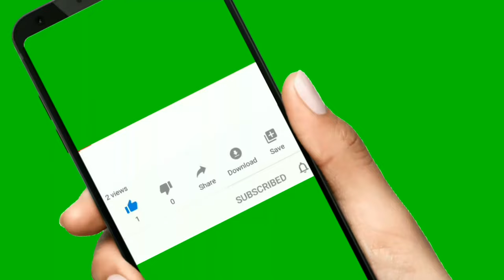Michelle Pfeiffer | COVID-19 | Coronavirus Quarantine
Michelle Marie Pfeiffer (/ˈfaɪfər/; born April 29, 1958) is an American actress and producer. She has received many accolades, including a Golden Globe Award, and three nominations for Academy Award.

Pfeiffer began to pursue an acting career in 1978 and had her first leading role in the musical film Grease 2 (1982). Frustrated with being typecast as the token pretty girl, she actively pursued more serious material and had her breakthrough role as gangster moll Elvira Hancock in the crime film Scarface (1983). Her roles in Dangerous Liaisons (1988) and The Fabulous Baker Boys (1989) garnered her two consecutive Academy Award nominations, for Best Supporting Actress and Best Actress, respectively; her portrayal of lounge singer Susie Diamond in the latter is one of the most acclaimed of her career.

Pfeiffer went on to star as Catwoman / Selina Kyle in Tim Burton's superhero film Batman Returns (1992), following which she won the Silver Bear for Best Actress and earned a third Academy Award nomination for playing a troubled housewife in Love Field (1992). She continued to gain praise for her performances in the dramas The Age of Innocence (1993) and White Oleander (2002), and the horror films Wolf (1994) and What Lies Beneath (2000). During this time, she also produced a series of films under her production company Via Rosa Productions. After a hiatus from acting in 2002, she returned with the musical Hairspray (2007). She received her first Emmy Award nomination for portraying Ruth Madoff in the HBO television film The Wizard of Lies (2017), she went on to feature in the ensemble films Murder on the Orient Express (2017) and debuted to the Marvel Cinematic Universe as the original Wasp starting Ant-Man and the Wasp (2018).

Filmography
Film
Year Title Role Director Notes
1980 The Hollywood Knights Suzie Q Floyd Mutrux Film debut
Falling in Love Again Sue Wellington Steven Paul
1981 Charlie Chan and the Curse of the Dragon Queen Cordelia Farenington Clive Donner
1982 Grease 2 Stephanie Zinone Patricia Birch
1983 Scarface Elvira Hancock Brian De Palma
1985 Into the Night Diana John Landis [209]
Ladyhawke Isabeau d'Anjou Richard Donner
1986 Sweet Liberty Faith Healy Alan Alda
1987 The Witches of Eastwick Sukie Ridgemont George Miller
Amazon Women on the Moon Brenda Landers John Landis Segment: "Hospital"
1988 Married to the Mob Angela de Marco Jonathan Demme
Tequila Sunrise Jo Ann Vallenari Robert Towne
Dangerous Liaisons Madame Marie de Tourvel Stephen Frears
1989 The Fabulous Baker Boys Susie Diamond Steve Kloves
1990 The Russia House Katya Orlova Fred Schepisi
1991 Frankie and Johnny Frankie Garry Marshall
1992 Batman Returns Selina
Kyle / Catwoman Tim Burton
Love Field Lurene Hallett Jonathan Kaplan
1993 The Age of Innocence Countess Ellen Olenska Martin Scorsese
1994 Wolf Laura Alden Mike Nichols
1995 Dangerous Minds LouAnne Johnson John N. Smith
1996 Up Close & Personal Sally "Tally" Atwater Jon Avnet
To Gillian on Her 37th Birthday Gillian Lewis Michael Pressman
One Fine Day Melanie Parker Michael Hoffman
1997 A Thousand Acres Rose Cook Lewis Jocelyn Moorhouse
1998 The Prince of Egypt Tzipporah Brenda Chapman
Steve Hickner
Simon Wells Voice
1999 The Deep End of the Ocean Beth Cappadora Ulu Grosbard
A Midsummer Night's Dream Titania Michael Hoffman
The Story of Us Katie Jordan Rob Reiner
2000 What Lies Beneath Claire Spencer Robert Zemeckis
2001 I Am Sam Rita Harrison Williams Jessie Nelson
2002 White Oleander Ingrid Magnussen Peter Kosminsky
2003 Sinbad: Legend of the Seven Seas Eris Tim Johnson
Patrick Gilmore Voice
2007 I Could Never Be Your Woman Rosie Hanson Amy Heckerling
Hairspray Velma Von Tussle Adam Shankman
Stardust Lamia Matthew Vaughn
2009 Personal Effects Linda David Hollander
Chéri Lea de Lonval Stephen Frears
2011 New Year's Eve Ingrid Withers Garry Marshall
2012 Dark Shadows Elizabeth Collins Stoddard Tim Burton
People Like Us Lillian Harper Alex Kurtzman
2013 The Family Maggie Blake Luc Besson
2017 Where Is Kyra? Kyra Johnson Andrew Dosunmu
Mother! Woman Darren Aronofsky
Murder on the Orient Express Caroline Hubbard Kenneth Branagh
2018 Ant-Man and the Wasp Janet Van Dyne Peyton Reed
2019 Avengers: Endgame Anthony and Joe Russo
Maleficent: Mistress of Evil Queen Ingrith Joachim Rønning [210][211]
2020 French Exit Frances Price Azazel Jacobs Post-production[135]

Random Thoughts RT
RandomThoughtsRT